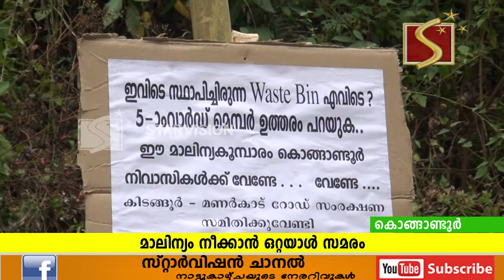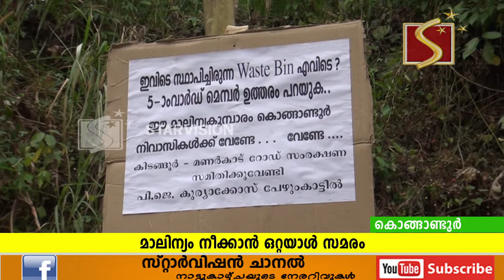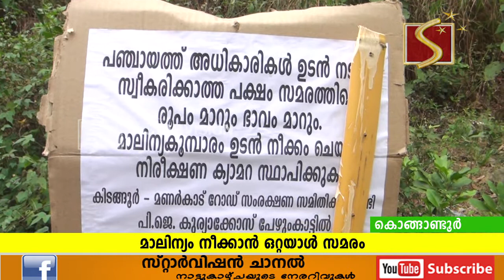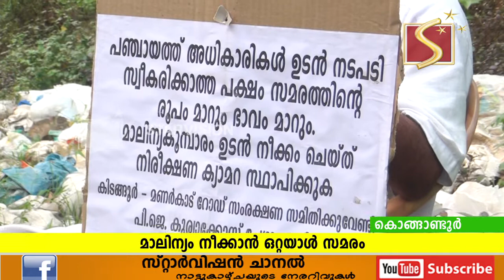മാലിന്യം നീക്കാന്‍ ഒറ്റയാള്‍ സമരം